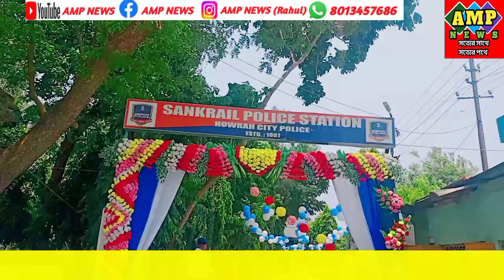sankrail police: হাওড়া সি টি পুলিশের উদ্যোগে রক্তদান শিবির সাঁকরাইলে। Blood Donation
আপনার অমূল্য মতামত আমাদের কমেন্ট করুন।

আপনার এলাকার খবর পাঠাতে ও বিঞ্জাপন দেওয়ার জন্য সরাসরি যোগাযোগ করুন ৮০১৩৪৫৭৬৮৬

ধন্যবাদ